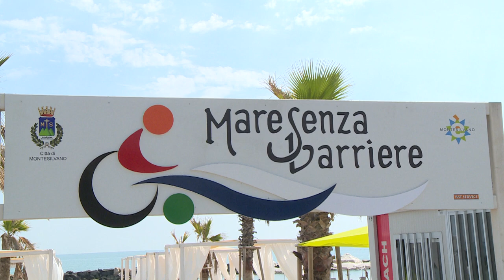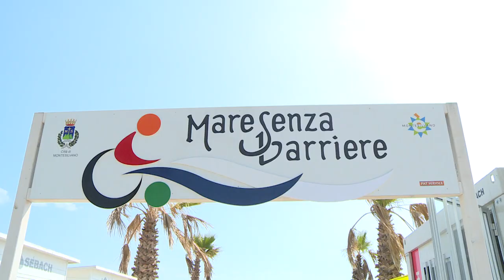A Montesilvano torna il “mare senza barriere”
Con l’avvio della stagione balneare riparte a Montesilvano il progetto di Mare senza barriere, progetto fortemente voluto dall’Ufficio Disabili del Comune